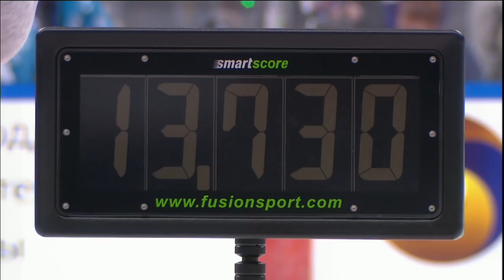KHL All Star Game 2016: Fastes Skater Contest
Brandon Kozun of Jokerit Helsinkoi wins Fastest Skater Contest with 13.58 sec